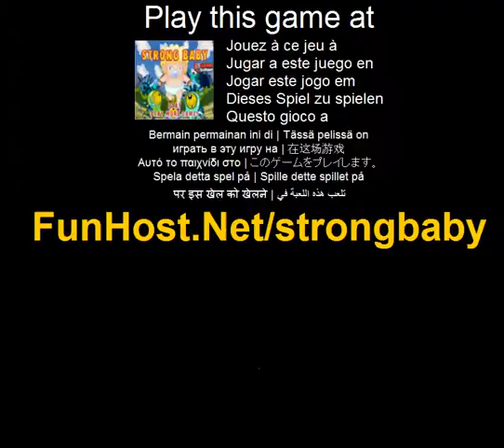Play Strong Baby Online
You're a very strong baby. Upgrade your weapons, your lives, your jump and your rocket fuel. Fly and jump over your enemy's and shoot them to earn your points. Instructions: Move with 'WASD' and shoot with the spacebar strong baby, action game, shooter game, rocket fuel, gameshrimp, game( Action, Shooting)